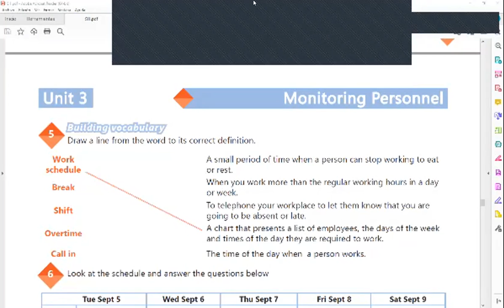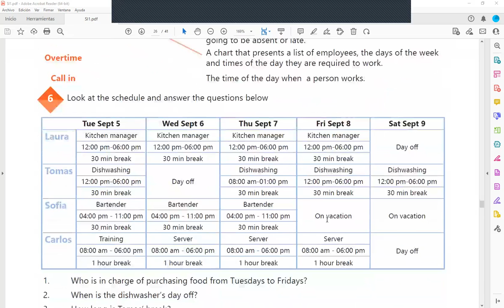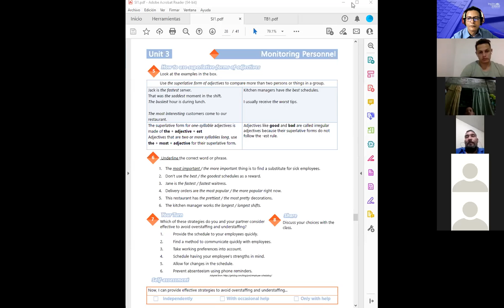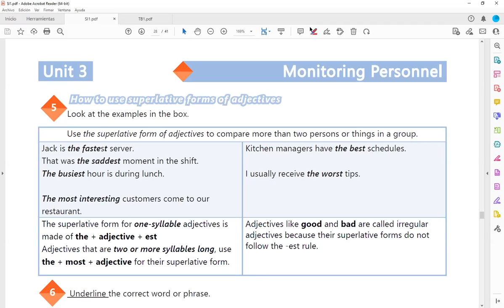Inglés Corporativo-23-11-2022-HOW TO MAKE THE SUPERLATIVE FORM OF ADJECTIVES